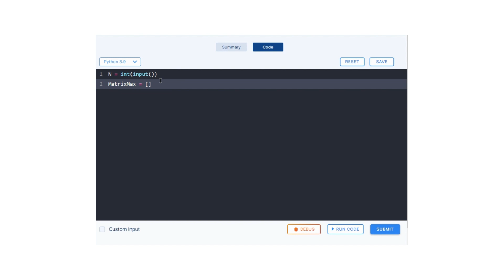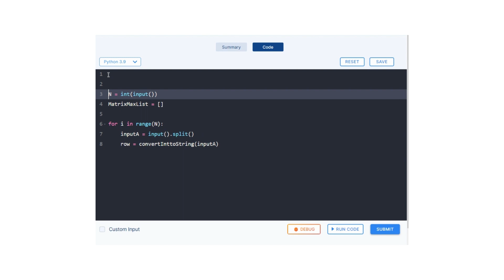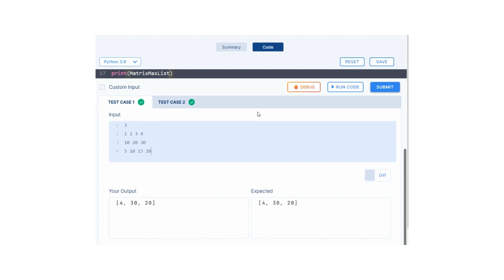Python Problem: LIST OF MAXIMUM VALUES | Coding practice 29 | Python Coding Debugging | Nxtwave CCBP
Python Problem : LIST OF MAXIMUM VALUES | Coding practice 29 | Python Coding & Debugging | Nxtwave CCBP 4.0 | Coding Tips & Tricks

In this video, we will learn how to create a program to find the maximum values in a list. We will start by taking input from the user, where the first line will contain the number of lists to be created and the subsequent lines will contain space-separated integers to form the lists.

Then, we will implement the logic to find the maximum value in each list using a for loop and the max() function in Python. Finally, we will print the list of maximum values in a single line as the output.

Whether you are a beginner or an experienced programmer, this video will provide you with a step-by-step guide to create a program to find maximum values in a list. So, join me in this tutorial and let's dive into the world of Python programming.

Title's:
Python Programming: How to Find Maximum Values in a List of Lists.
Solving Programming Challenges: Creating a List with Maximum Values in Each List.
Python Tips and Tricks: Finding Maximum Values in Nested Lists.
Mastering List Manipulation in Python: Finding Maximum Values in a List of Lists.
Python Programming for Beginners: Creating a List of Maximum Values from Nested Lists.
Python List Comprehension: Finding Maximum Values in a List of Lists.

👉👉After you fill the scholarship form with the link provided by me, open the link given here and fill your details

Python programming
List comprehension
Nested lists
Algorithm design
Coding tutorial
Beginner-friendly
Python basics
Programming logic
Input and output handling
Data structures
Problem-solving
Technical interview preparation
Programming challenges
List manipulation
Iteration
Conditional statements
Functions
Modular programming
Code efficiency
Debugging techniques
Best practices
Python libraries
NumPy
Pandas
Matplotlib
Data visualization
Artificial intelligence
Machine learning
Data analysis
Data science

Python programming
List creation in Python
Max function in Python
Python programming tutorial
Beginner Python tutorial
Python for beginners
Python coding challenge
Python code walkthrough
Python code example
Python coding exercises
Python coding practice
Python coding problems
Python coding solutions
Python algorithm
Python logic building
Python problem-solving
Python interview question
Python interview preparation
Python online course
Python programming course
Python learning tutorial
Programming with Python
Python array
Python functions
Python program explanation
Python list slicing
Python list manipulation
Python list indexing
Python list operations
Python coding tips
Python coding best practices
Python code optimization
Python performance improvement
Python coding techniques
Python coding style
Python debugging tips